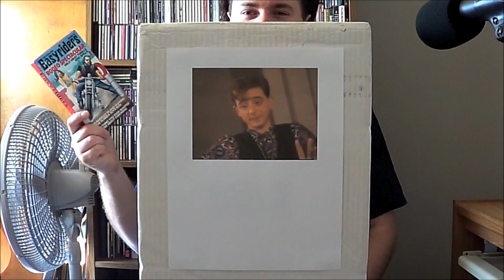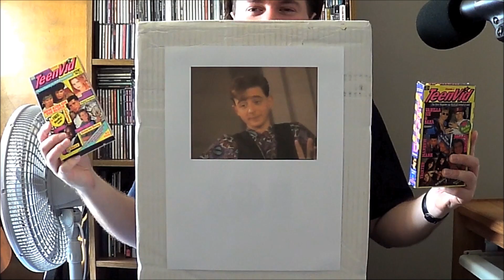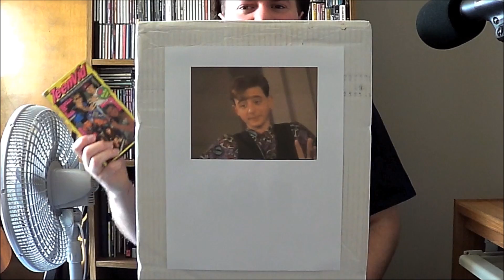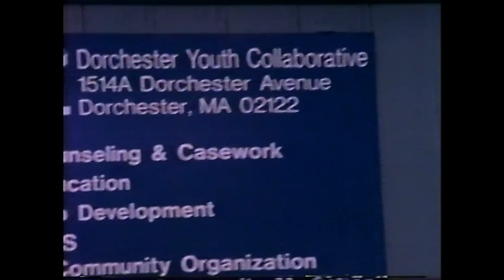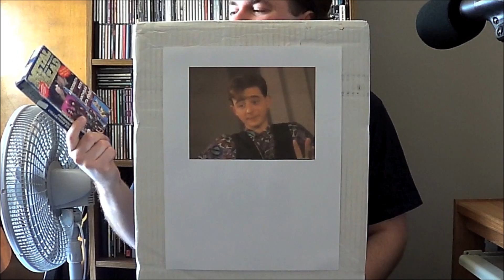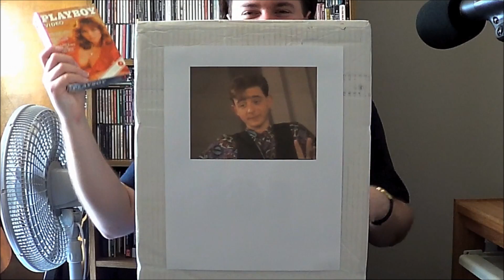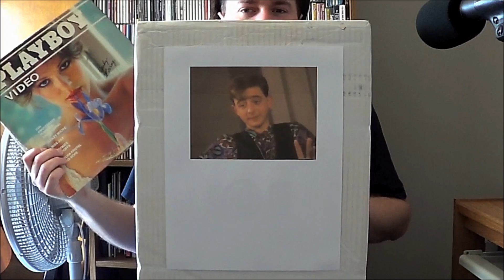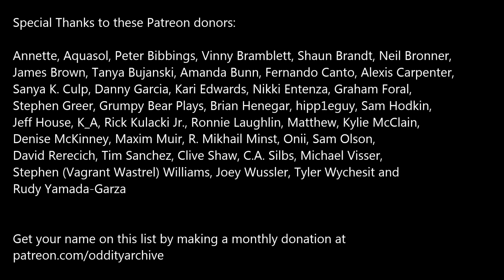Oddity Archive: Episode 126 – Video Magazines (or, Oddity Archive: Issue #126)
And welcome to the Oddity Ar-ar-ar-ar-ar-arc-arch-(SLAP)-Archive!